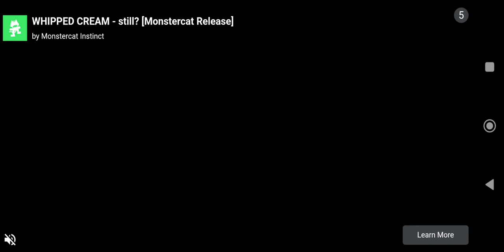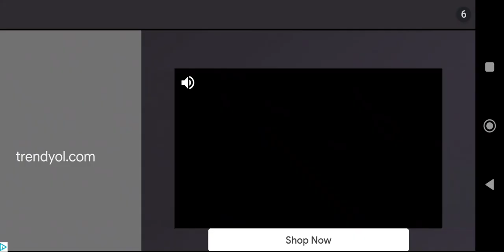Bandung To Bekasi | Marriage Ceremony Attend| Night Tour bus simulator 21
Bandung To Bekasi | Marriage Ceremony Attend| Night Tour